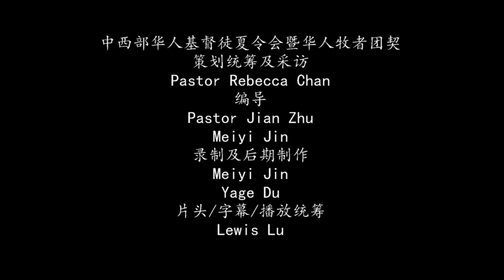【张路加牧师访谈/2022年"中西部夏令会"】Pastors interview in MCCA's Summer Retreat (2022)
张路加牧师是华人牧者团契理事，目前在欧洲禾场宣教
录制: Meiyi Jin; Yage Du
字幕: Lewis Lu
编导: Pastor Jian Zhu
统筹及采访: Pastor Rebecca Chan